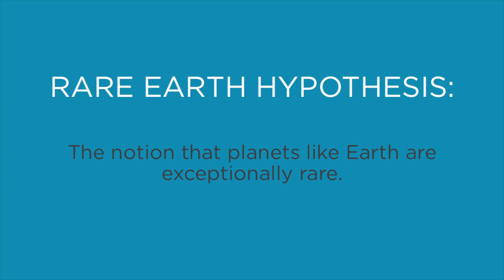Von Neumann Probes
We often think of colonizing or even terraforming a planet, but how about colonizing every planet in your galaxy, and not by spaceships but by self replicating machines. In this episode, we will be looking at von Neumann probes, discussing many reasons why you’d use them, tied in with the Fermi paradox.